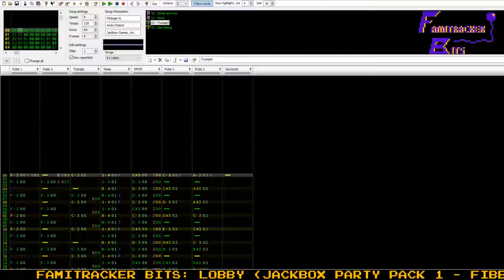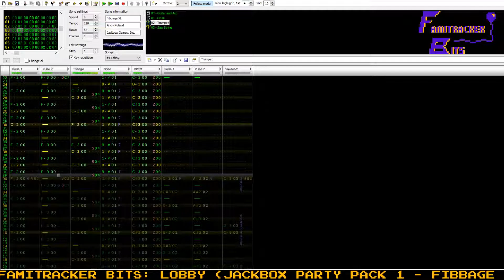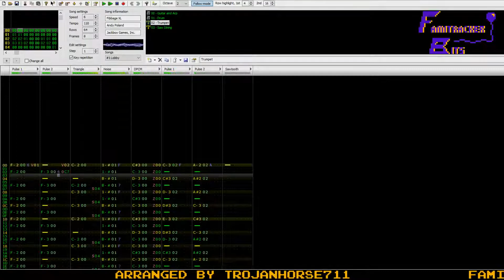Famitracker Bits – Fibbage XL: Lobby (Jackbox Party Pack 1) [VRC6]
So uh, I don't know if you guys have this figured out, but I'm actually Koji Kondo.

Japes aside, I hold the dubious honor of having made the only chiptune cover (and indeed, the only cover) of the Jackbox Party Pack ever made! ...not that it matters. Honestly this track has been stuck in my head for so long that I would go crazy if I didn't cover it at some point.

As for what game this even is...well, if you're not here because of something else this music is related to, the Jackbox Party Pack is a party game collection made by the guys behind You Don't Know Jack, which can be played with audience members with only one game. It's entertaining, but nothing special, though some of the music is pretty catchy.
-Trojan

Music originally composed by Andy Poland